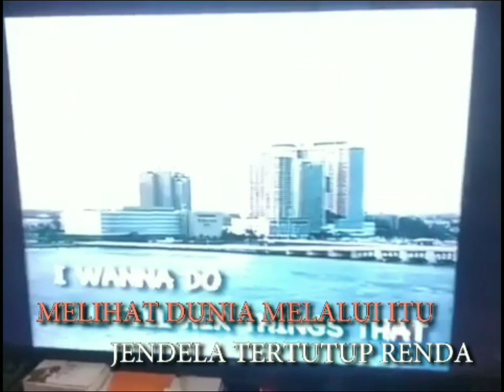08. Jendela Tertutup Renda (Sea Star)